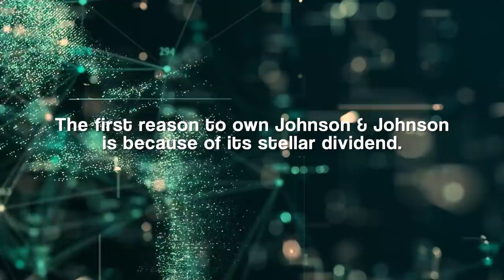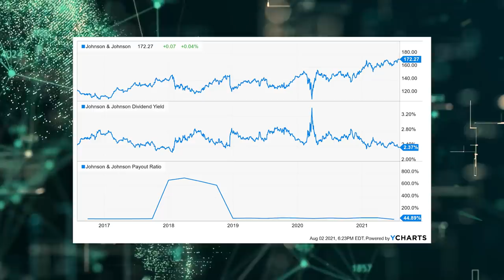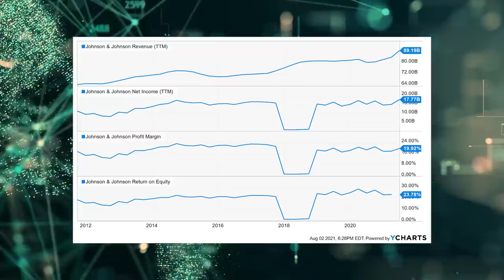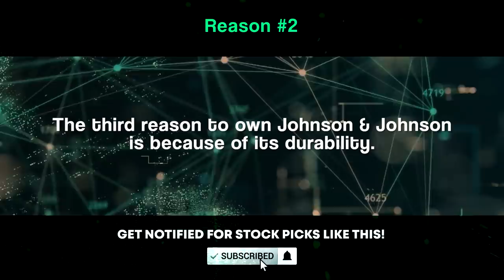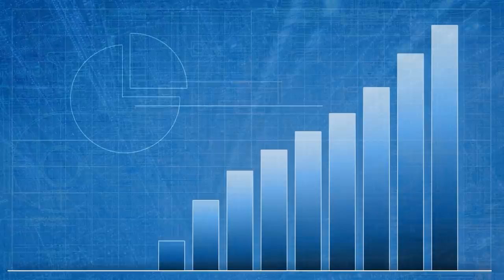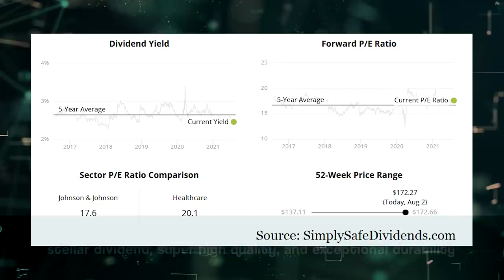3 Reasons Why You Should Own This Blue-Chip Dividend King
Would you like to own a slice of one of the highest-quality businesses on the planet? Like the idea of collecting safe, growing, passive dividend income while you sleep soundly? Want to add a blue-chip Dividend King to your portfolio?

There are thousands of stocks out there you can buy at any given time. While some might find that overwhelming, I find that exciting. It's a giant world of opportunity out there. However, of the thousands of stocks out there, there are less than 70 Dividend Aristocrats.

Dividend Aristocrats are stocks that have increased their dividends every year for at least the last 25 consecutive years. Why are there so few of these stocks? Because it's incredibly difficult to consistently rake in the ever-higher profits necessary to consistently pay out ever-higher dividends.

You have to run an incredible business in order to be able to do something like that. This is why Dividend Aristocrats can be thought of as the creme-de-la-creme of stocks. And within the Dividend Aristocrats, you have a few ultra-high-quality stocks known as Dividend Kings.

These are stocks that have been increasing their dividends each year for at least the last 50 consecutive years. There's one Dividend King that I think is especially worthy of your attention, if not your money. Today, I want to give you three reasons to own one blue-chip Dividend King in particular. Ready? Let's dig in.

The blue-chip Dividend King I'm talking about today is Johnson & Johnson (JNJ).

The first reason to own Johnson & Johnson is because of its stellar dividend. It's basically a prototypical dividend growth stock. The track record speaks for itself.

Johnson & Johnson has increased its dividend for an astounding 59 consecutive years.

Just think about starting your own business and getting investors to pony up capital. Now imagine these investors expect cash payouts every quarter, in perpetuity. Not only that, they want these quarterly cash payouts to get bigger every single year, no matter what. You have to be running an incredible business, and you have to be running it incredibly well, in order to accomplish something like that.

The second reason to own Johnson & Johnson is because of its quality.

This is one of the highest-quality businesses on the planet. It basically oozes quality from every single pore.

No matter where you look, the quality is there.  Consistent top-line and bottom-line growth over the last decade? Check. Regular buybacks to reduce the float and increase each remaining shareholder's interest in the business? Check. How about net margin in the 20% range? Check. Return on equity near 25%? Check. And get this.

Johnson & Johnson is one of only two companies with a AAA credit rating from Standard & Poor's.

The third reason to own Johnson & Johnson is because of its durability.

In what world does Johnson & Johnson not do well for years to come?

I can't think of any reality in which this business fails. It's one of the biggest and most diversified healthcare companies on the planet. And we all know that the world is growing bigger, older, and richer. What does that mean?

It means more people demanding more access to quality healthcare.

Johnson & Johnson serves global healthcare from three angles through three different business segments. They have pharmaceuticals, medical devices, and consumer products. There is no future in which a bigger, older, and richer world will demand less of any of this.

With a forward P/E ratio of 18, based on the midpoint guidance for this fiscal year's adjusted EPS, the valuation is quite reasonable. If you want a blue-chip Dividend King that features a stellar dividend, super high quality, and exceptional durability, Johnson & Johnson should be at the top of your list.